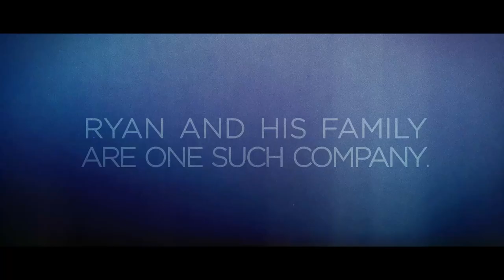This Is Fuzzrocious (Trailer)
The story of a Mom + Pop shop in an industry dominated by corporate powerhouses. This is the story of the Ratajski family and their handmade, hand-painted guitar pedals. This is Fuzzrocious. Full length premieres on Reverb.com November 6, 2014.